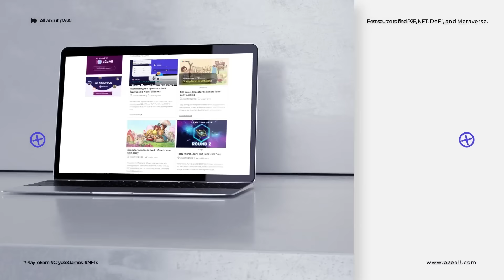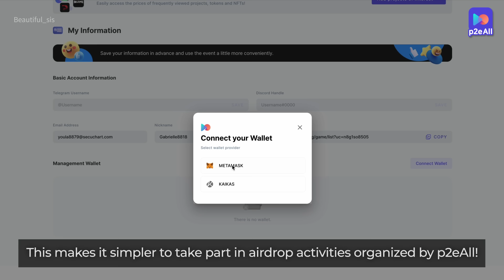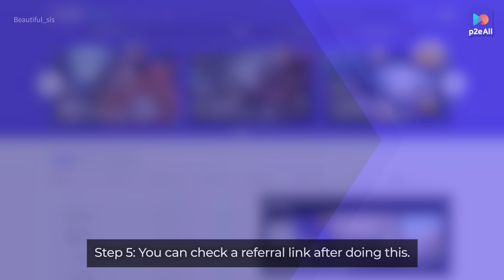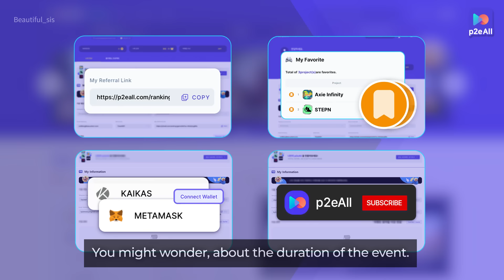[p2eAll Event] Total prize $37,000 & just joining as a membership will earn money $30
p2eAll New function added! Just sign up and get $30 & Total prize money of $37,000 in Klay

00:00 Intro
00:44 Website Renewal (Added Functions)
00:58 Log in & My favorite project
01:24 Connect to the wallet
01:32 How to participate in an Event
03:03 Duration of the Event

To qualify, participation and activity must be continued through the event's ending.
(Please read the blog article for further information.)

[Guide to Event Participation Information]
1. Registration for membership (login)
2. Wallet connection (Metamask, Kaikas)
3. Add 2 project favorites
4. Join the p2eAll Official YouTube channel (Korean or Global)

[Partnership Inquiry]
p2eall.com : P2E Crypto Games Ranking, NFT, DeFi, Metaverse